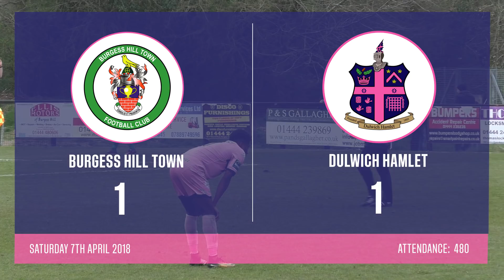Burgess Hill Town v Dulwich Hamlet, Bostik League Premier Division, 07/04/18 | Match Highlights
DHFCTV Match highlights with commentary of Burgess Hill Town vs Dulwich Hamlet from the Bostik Premier Division, on Saturday 7th April 2018 at The Green Elephants Stadium.

🎥 Filming & editing by: Jamal Watts
🎤 Commentary & interviews by: Tom Bale